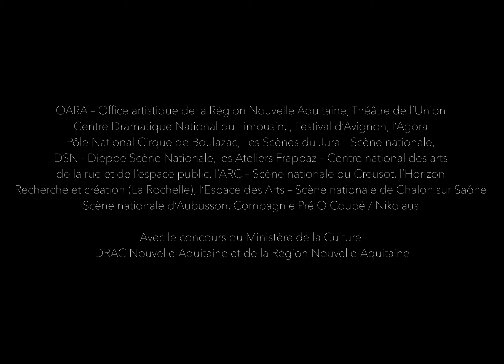Mister Tambourine Man - Teaser 2021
Mister Tambourine Man
D'Eugène Durif
Mise en Scène Karelle Prugnaud
Collaboration artistique Nikolaus Holz
Avec : Nikolaus Holz et Denis Lavant